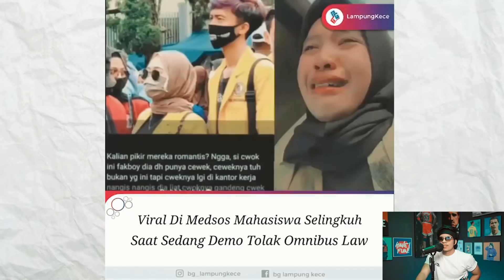TIKTOK Saat Demo NGAKAK Sampe Nangis.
Instagram Atta : @attahalilintar

Build In/Tap In or Other business negotiation all media social